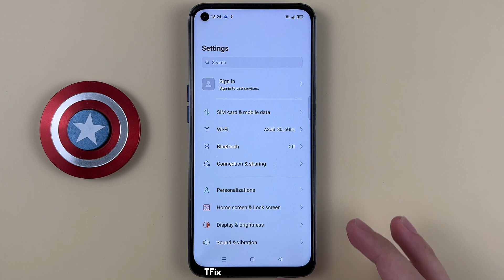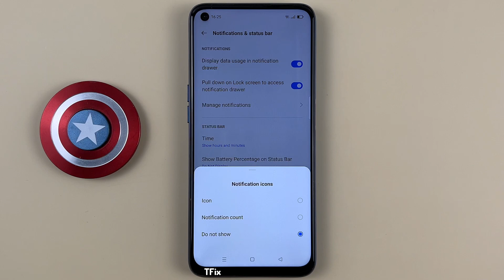How to hide all status bar icons on Realme 6 Android 11